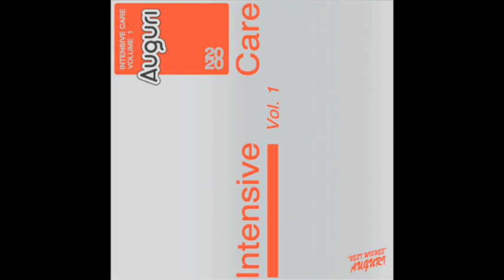Roza Terenzi - Eat Dirt - Intensive Care, Vol. 1 LP - [AUG001] - 2020